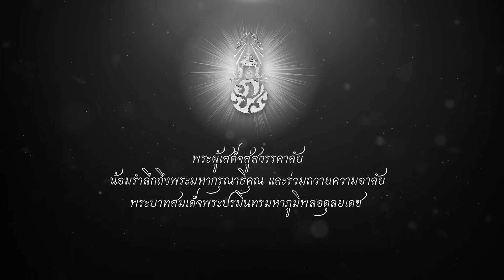Filler ถวายความอาลัย